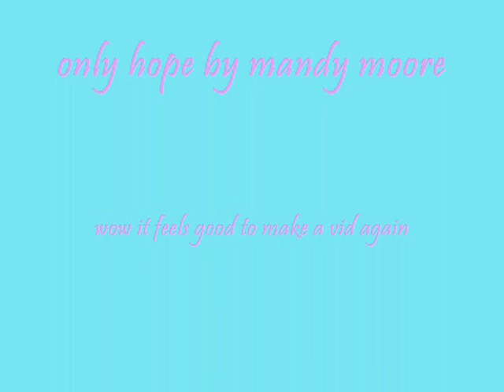only hope ~anime~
song is: mandy moore-only hope
pics: from photobucket
hope oyu like it and i'm sorry it took so long to put another video up.